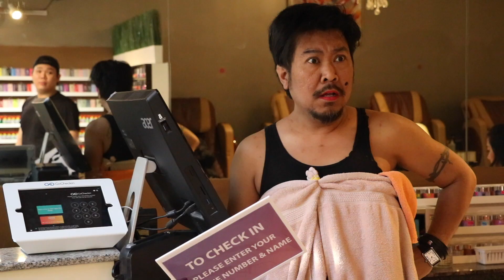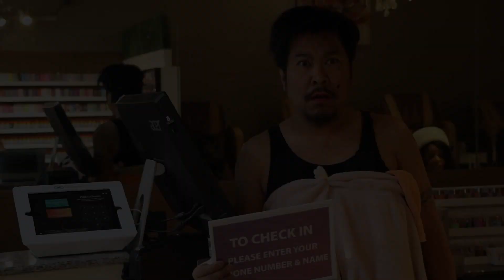Hai Má Con Cậu Trư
Hùng Lê Hùng, dùng 2 chử Hùng cho nó ngầu, thích nhất là cười, sợ nhất là cô đơn, khóc lóc, nên ước mơ được nhiều người thích xem và Subscribe.